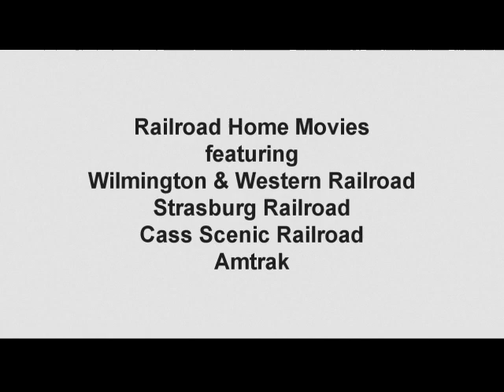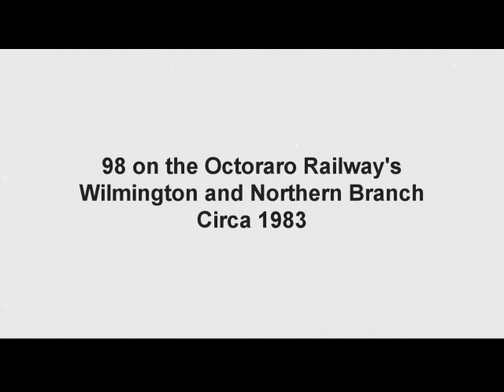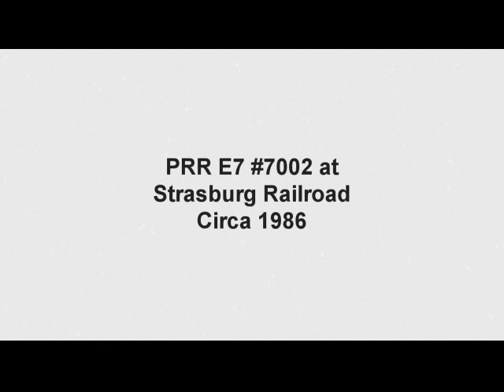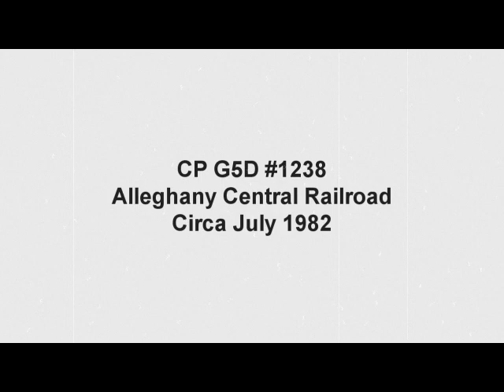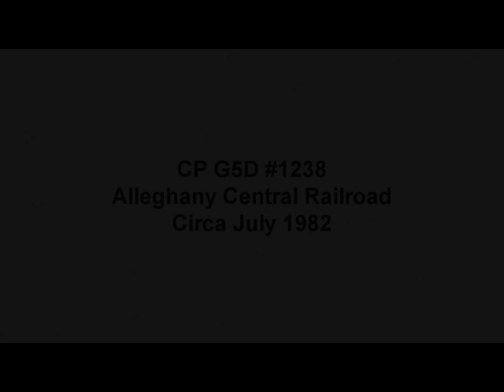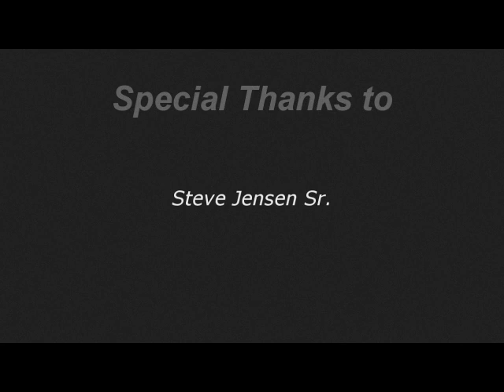Railroad Home Movies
Some more old silent railroad films. This is a combo including scenes from Wilmington and Western's First Doubleheader, some GG1s on the Keystone Corridor, 98 running on the former Reading's Wilmington & North Branch, then owned by Octoraro Railroad, 7002 running at the Strasburg Railroad, Shays 2, 4, and 5 running at Cass Scenic Railroad, and 1238 runnign at teh Alleghany Central railroad out of Coverton, VA. Enjoy!